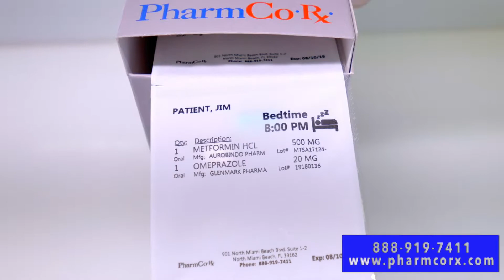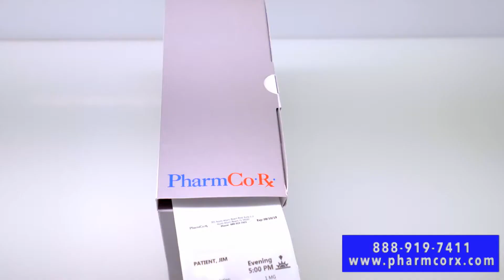PharmCo Rx Commercial (Spanish)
This is the 2019 Spanish Full Version of the PharmCo Rx Commercial.